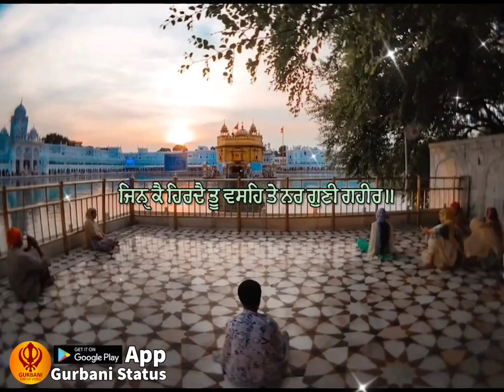🙏Gurbani Shabad Status,ਗੁਰਬਾਣੀ ਸ਼ਬਦ ਸਟੇਟਸ,गुरबानी शब्द स्टेटस,Sikh Gurbani Status,ਸਿੱਖ ਗੁਰਬਾਣੀ ਸਟੇਟਸ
🙏Gurbani Shabad Status,ਗੁਰਬਾਣੀ ਸ਼ਬਦ ਸਟੇਟਸ,गुरबानी शब्द स्टेटस,Sikh Gurbani Status,ਸਿੱਖ ਗੁਰਬਾਣੀ ਸਟੇਟਸ 🙏Gurbani Shabad Status,ਗੁਰਬਾਣੀ ਸ਼ਬਦ ਸਟੇਟਸ,गुरबानी शब्द स्टेटस,Sikh Gurbani Status,
ਸਿੱਖ ਗੁਰਬਾਣੀ ਸਟੇਟਸ